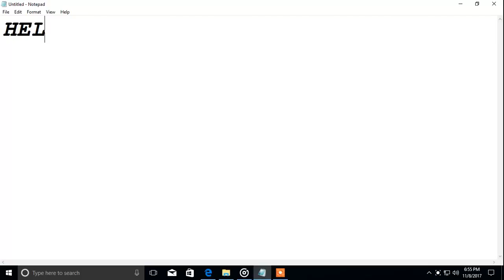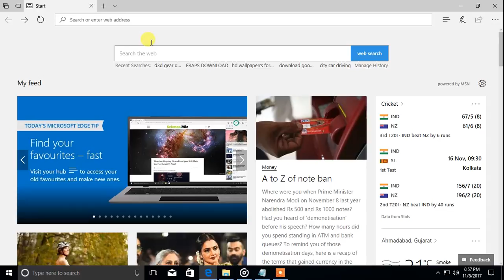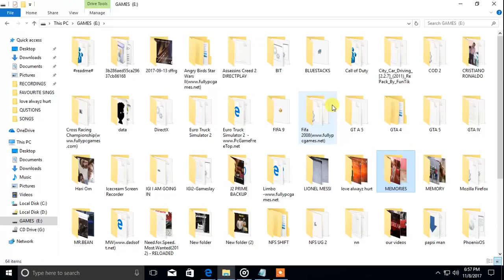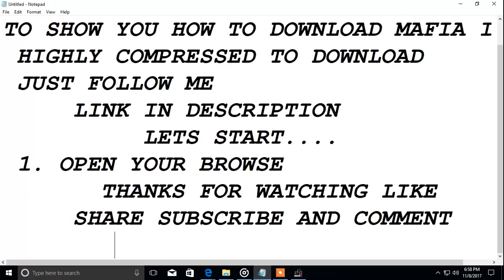#2 HOW TO DOWNLOAD MAFIA III HIGHLY COMPRESSED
HI GUYS TODAY I AM GOING TO SHOW YOU HOW TO DOWNLOAD MAFIA III HIGHLY COMPRESSED  NOT FAKE